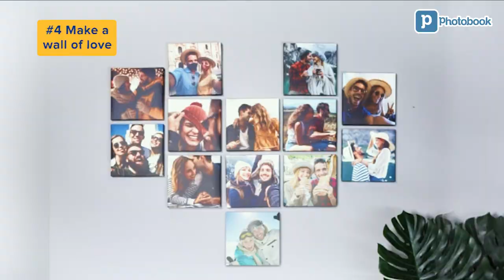9 DIY Wall Decor Ideas | Presenting Origami Tiles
Whatever the occasion, let your creativity take flight with our simple, fun and light DIY Origami Tiles. They look like our usual photo tiles but they’re lighter on your walls and your pocket. Assembly is as easy as ABC.